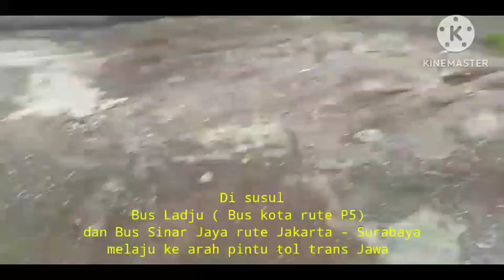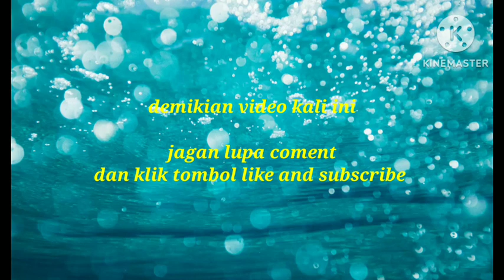HUNTING BUS ANGKATAN PAGI || Di samping akses pintu masuk tol trans Jawa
halo shobat ini adalah video Hunting di jalan raya Surabaya- mojokerto tepatnya di samping akses masuk tol trans Jawa ,Video ini di ambil Rabu 29 Desember 2022

Hunting bus, tol trans Jawa, Sugeng Rahayu, Eka Cepat, Mira, Laksana Anda, LADJU, AKAZ GROUP, RESTU PANDA, Harapan jaya, Bagong,  Indonesia, Jaya Utama, Kalisari , sinar Jaya, Sudiro Tungga jaya, Tiara mas